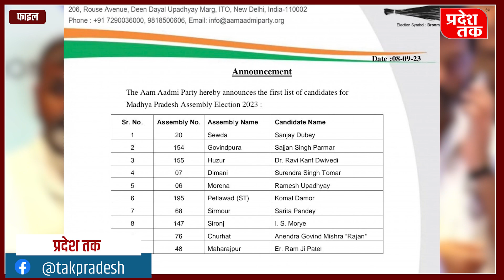क्या कांग्रेस और आप में होगी सीटों पर बात ?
लोकसभा चुनाव से पहले इंडिया गठबंधन की नज़र विधानसभा चुनाव पर है। यही वजह है कि एक के बाद एक कईं बैठकों के बाद इंडिया गठबंधन ने आखिरकार मध्य प्रदेश में अपनी पहली संयुक्त सार्वजनिक रैली आयोजित करने का फैसला किया है 28 दलों वाला विपक्षी गठबंधन इंडिया अक्टूबर के पहले हफ्ते में मध्य प्रदेश के भोपाल में समर्थन जुटाएगा यानी साफ है कि विपक्षी गठबंधन की निगाहें लोकसभा चुनाव से पहले राज्य में होने वाले विधानसभा चुनाव पर भी हैं मध्य प्रदेश में इसी साल के अंत में विधानसभा चुनाव होने हैं जहां कांग्रेस और बीजेपी में ही सीधा मुकाबला माना जा रहा है .